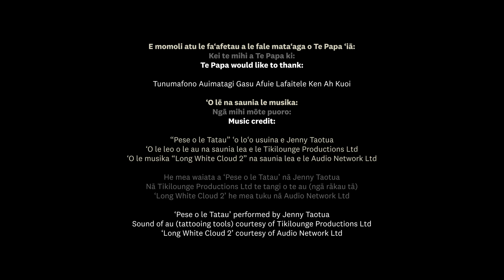My Tatau: Ken Ah Kuoi shares what his tatau (Sāmoan tattoo) means to him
“It means family to me. It means a connection to my family, where I come from, my heritage, my parents, my extended family.”

Five Sāmoan New Zealanders share what their tatau means to them.

ʻUa faʻasoa mai e tagata Sāmoa e toʻalima mai Niu Sila le tāua o le tatau iā i latou.

Tokorima ngā uri o Hāmoa nō Aotearoa e kōrero ana mō ā rātou tatau.

Part of the exhibition ‘Tatau: Tatau Sāmoa ma ata puʻe | Sāmoan Tattooing and Photography’